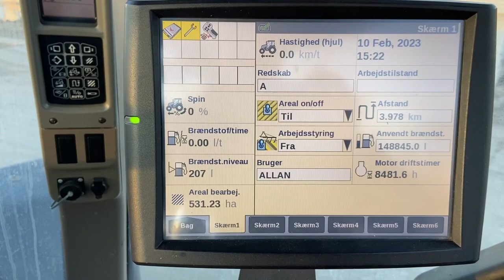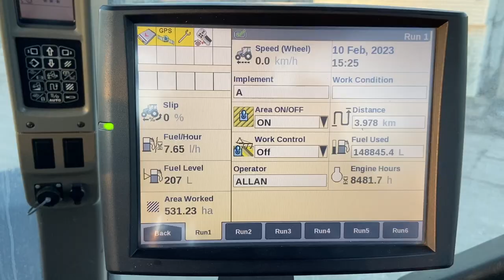Доставили клієнту трактор CASE MAGNUM 340 (Полтавська обл.)